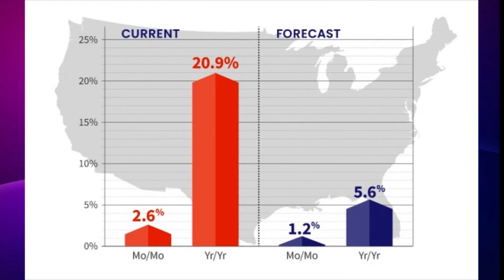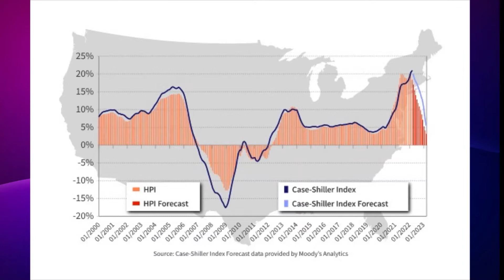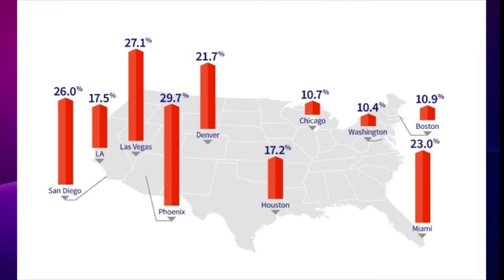Will Harford County House Values DROP in 2023 because of Rising Mortgage Interest Rates in Maryland?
Robert McArtor, Maryland's Community Housing Real Estate Advisor discusses CoreLogics latest Harford County's housing predictions and what this means to you if you are looking to sell or buy a home anywhere in Maryland.

Join us for the latest Harford County real estate headlines, housing market stats and calendar of events. Our LIVE Podcast regularly interviews local guests from charitable organizations and business owners.